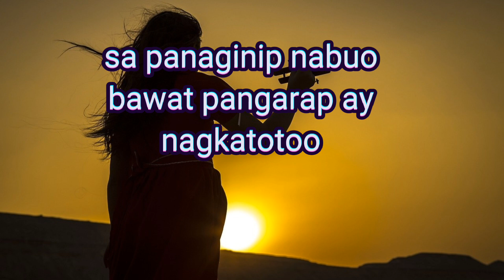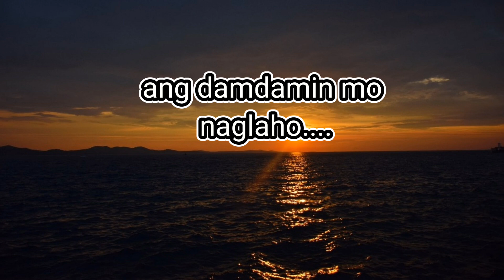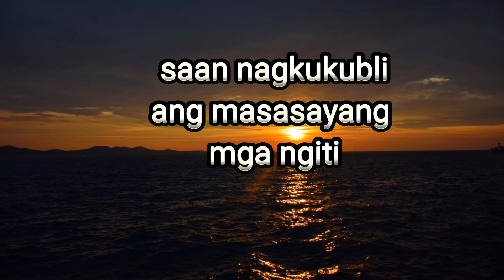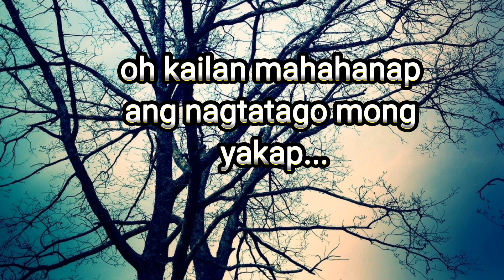Pangarap (sexbomb girls) cover by adsal88 B.S musicvideo cover coversong #sexbombgirls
everytime i heard this song ...it was like i remember when i was just a child that full of dreams and hope...that despite of all the hardship of life i only see the beauty in it...that it's never came up to my mind that one day that" dreams and hope" that i have will all fade away..but life must goon guys..as we continue to walk in our path in life we can surely have a chance to dream and hope again. thanks for someone who inspires me right now. listen this song guys...hope it can touch your heart.❤️